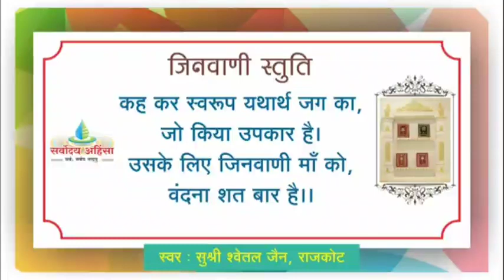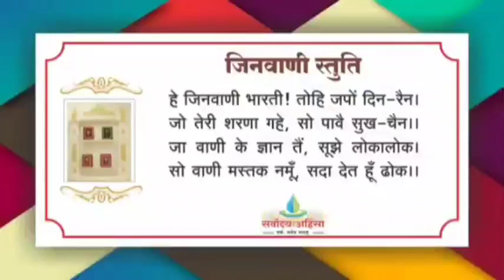46 कलश 64-66 भव्यता से प्रेरित भव्य / अनुपम ज्ञान / ध्रुव- अध्रुव चिन्तन/ समरस से स्वपूजन //22/02/24